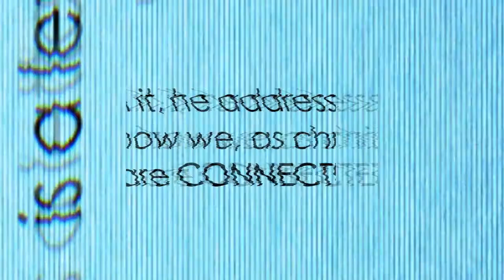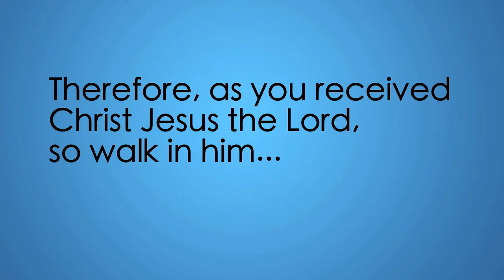Colossians-HD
The book of Colossians stresses our connections with God, with Christ, with the world, and with each other. We should be different from the world because we belong to Christ. We are called to connect others to Christ for salvation.